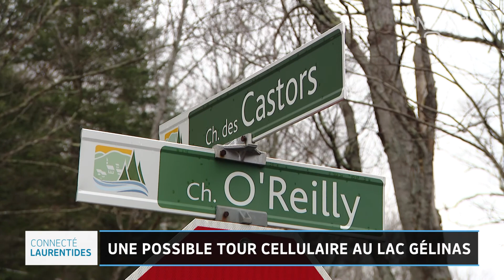Possible tour cellulaire au lac Gélinas à Mont-Tremblant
Une compagnie de télécommunication souhaite installer une tour cellulaire de plus de 80 mètres à Mont-Tremblant et cette annonce ne fait pas le bonheur de tous.